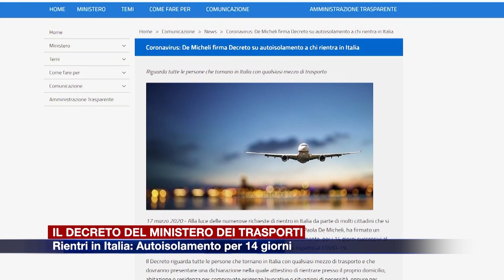Etg - Il decreto del ministero dei Trasporti: rientri in Italia, autoisolamento per 14 giorni